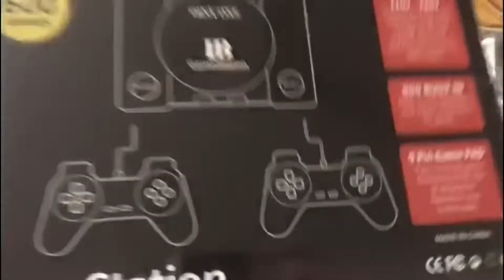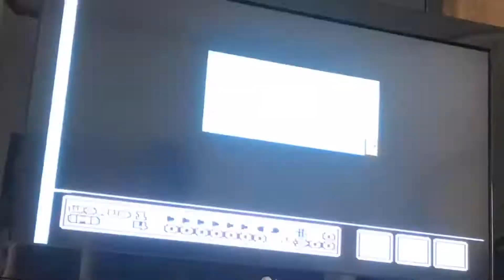Videogame Gamestation Com 600 Jogos 8-bits E Dois Controles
Tenho postado muitos vlogs, da uma olhadinha nos outros vídeos ☺️
Todas as trilhas sonoras dos meus vídeos são do app iMovie.